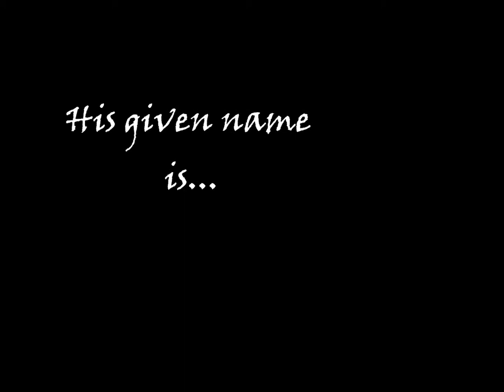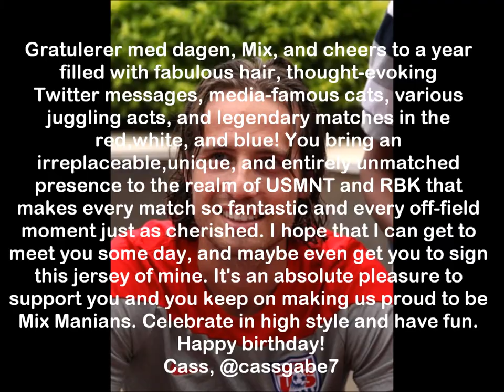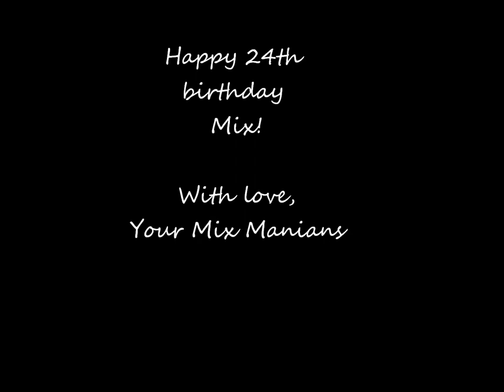Happy 24th Birthday Mix Diskerud!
Happy birthday to Mix Diskerud, who today, October 2nd, turns 24 years old. Your Mix Manians wish you the best!